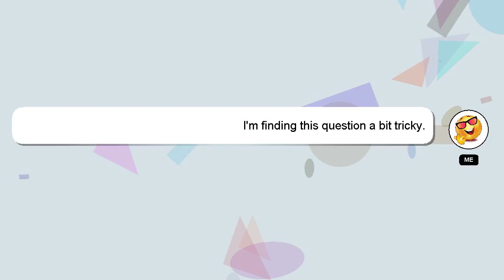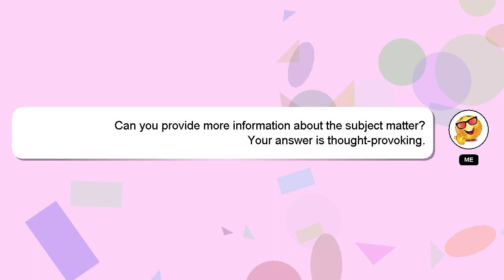How to do wax?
Allow me to introduce myself briefly, Welcome, I'm Delphi. I can provide you with assistance to help you answer your questions. - How to do wax?

If you have specific questions that need answers, please don't hesitate to comment or chat with me. A 'heart' from me will indicate my appreciation for your answer.

*1 What we are experimenting :*